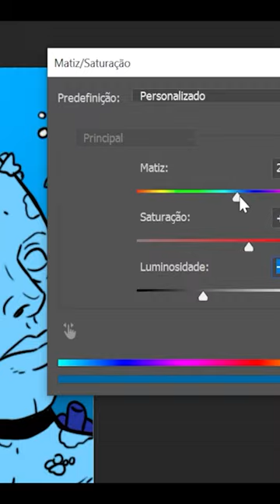Hallucinogenic SCPs (SCP Orientation Compilation)